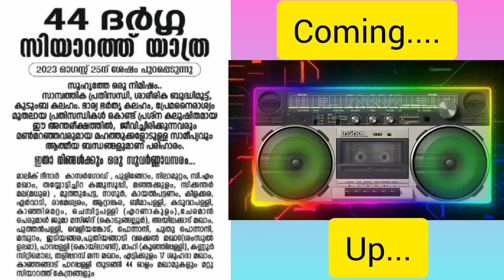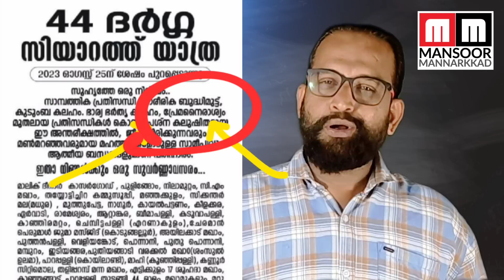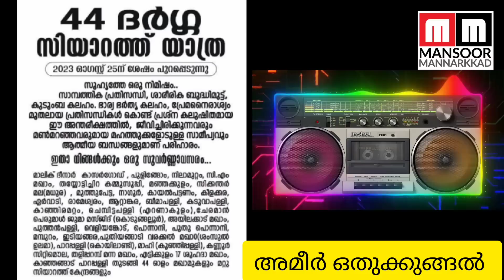പ്രേമനൈരാശ്യത്തിന് ജാറത്തിൽ പരിഹാരം യുവാക്കളെ ജാറങ്ങളിലേക്ക് ക്ഷണിച്ച് പൗരോഹിത്യം Ameer Othukkungal